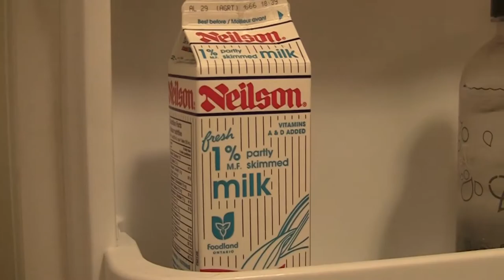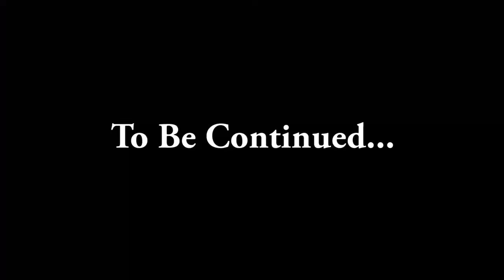DISGUSTING COCKTAIL TASTE TEST! (400TH VIDEO SPECIAL!!!)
We did it folks! We made it to our 400th video! My next hurdle? Getting through these 6 disgusting cocktails. Thank you for all the support so far and I hope you all enjoy this special! ...otherwise what was it all for? lol